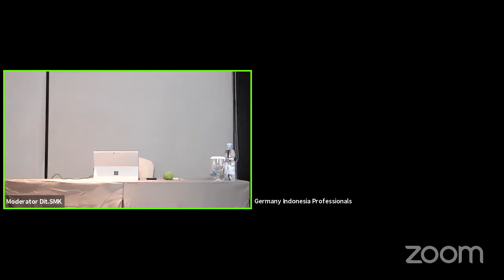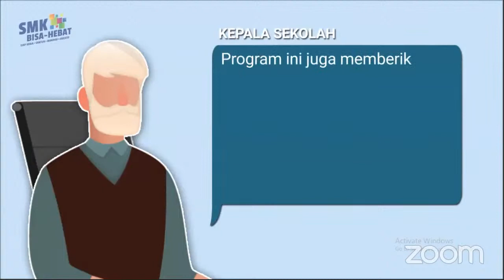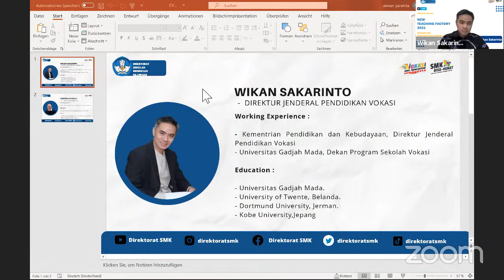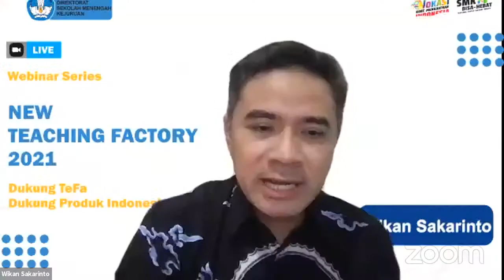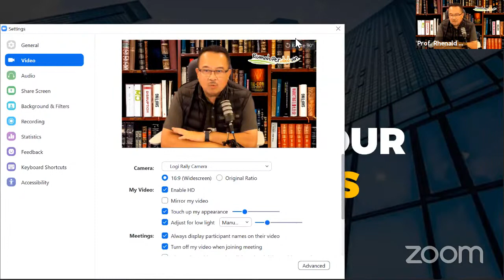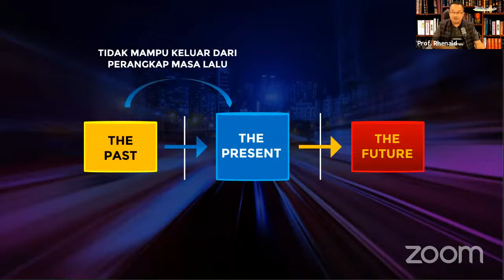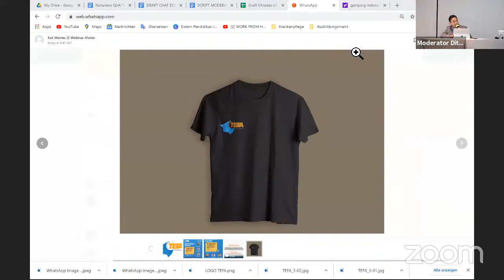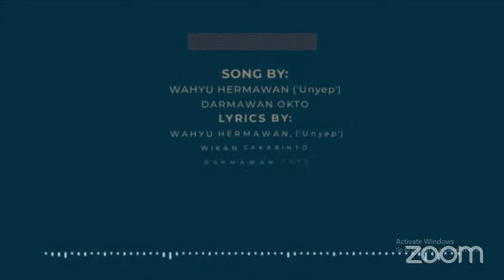Webinar Tefa 2021 bersama Bapak Wikan Sakarinto dan Prof Rhenald Kasali